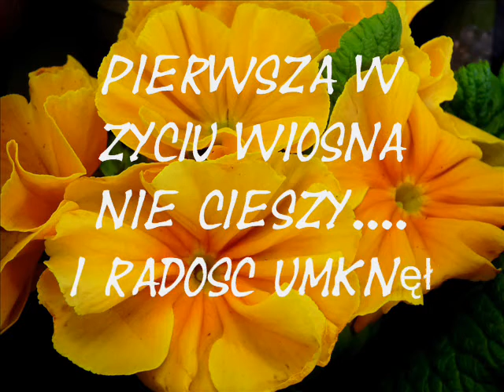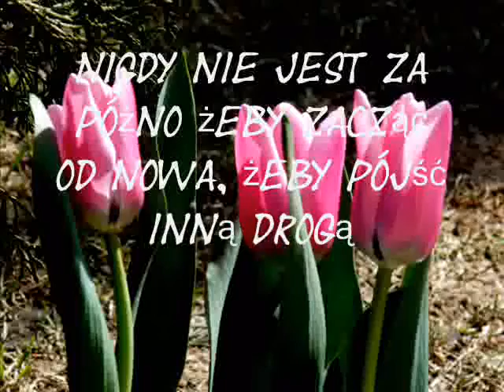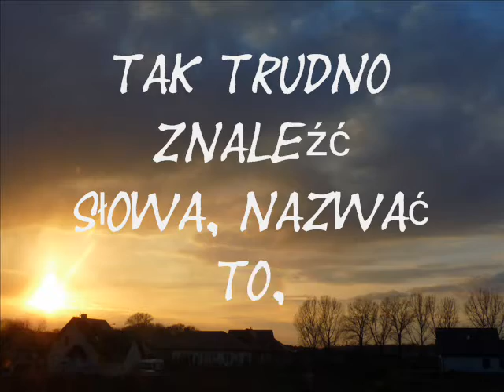Chi mai - 1 dzien wiosny